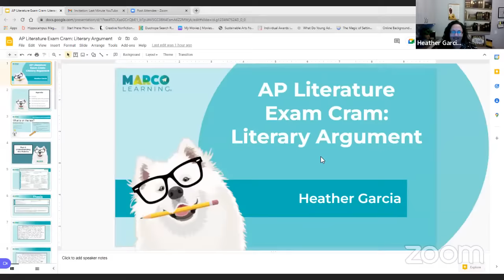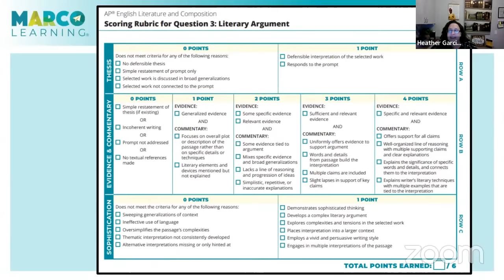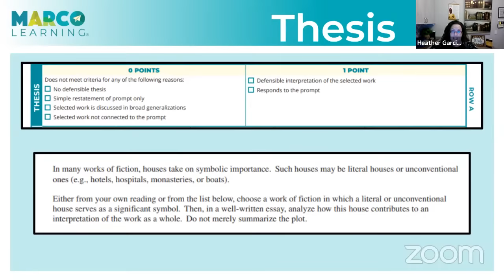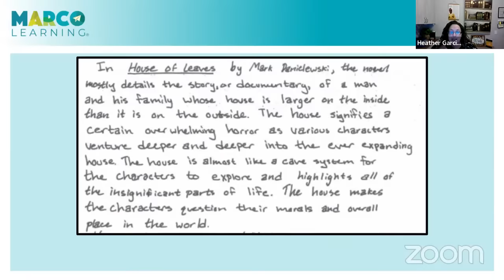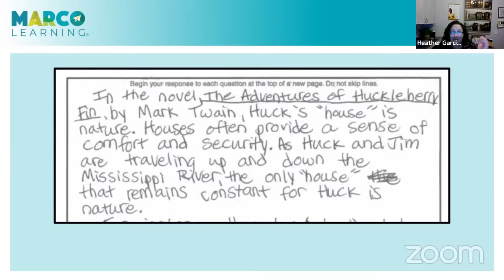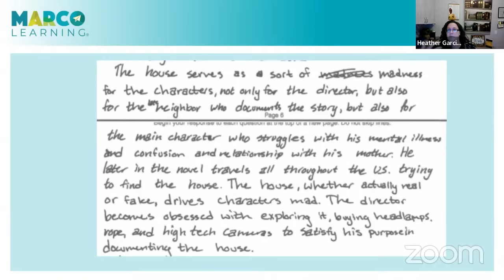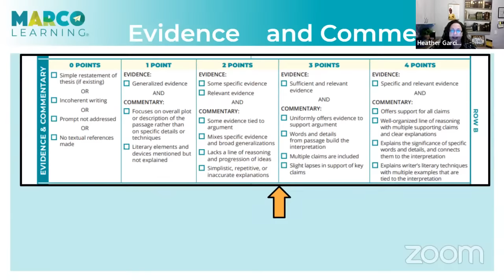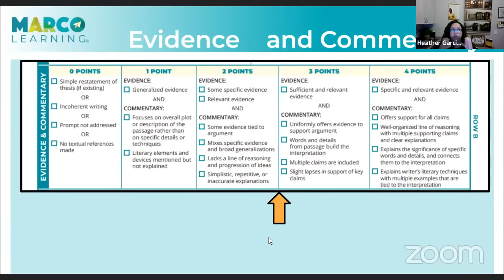AP English Literature Exam Review - Night Before the Exam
Heather's new book for teachers

Head to Timm Freitas and Gina Kortuem's AP Lit Live stream at 8 PM ET after this is over